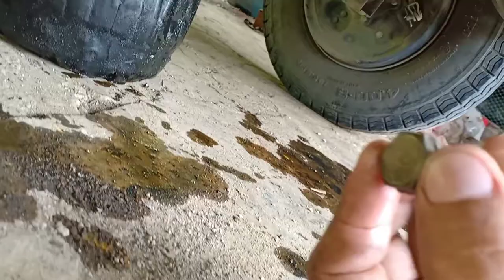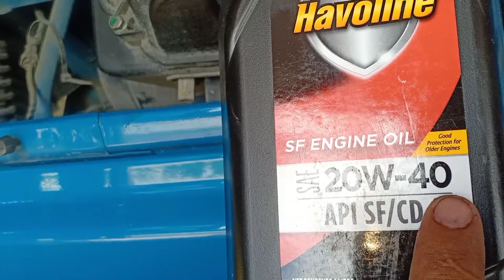tvs king change oil and filter